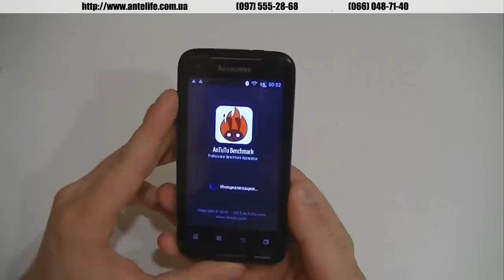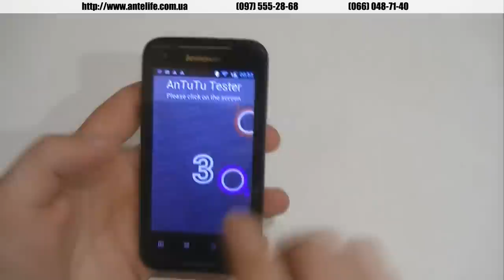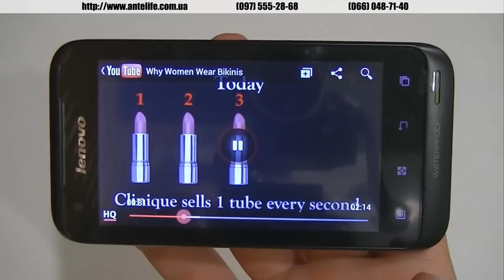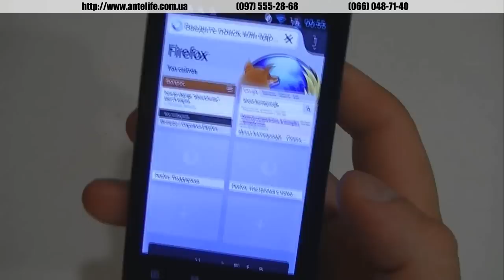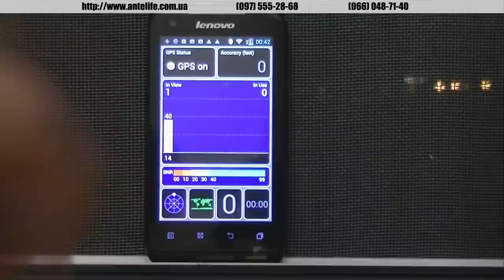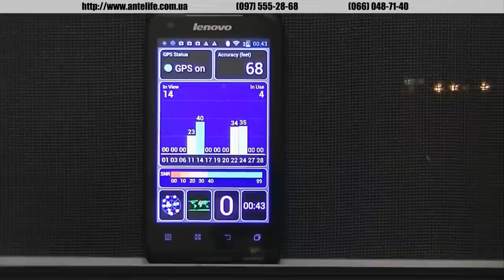Lenovo A660 MTK6577 Waterproof обзор китайского смартфона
В нашем видео обзоре китайского смартфона Lenovo a660 мы покажем вам, что это за модель, её внешний вид, расскажем какие у нее технические характеристики.

Основной особенностью китайского смартфона Lenovo a660 является его водоустойчивость, а именно то, что данным смартфоном можно пользоваться под водой. Мы проведем тест смартфона Lenovo a660, опустив его в емкость с водой, а также посмотрим после погружения что твориться у него под крышкой, куда вода попала, а куда не добралась.

Lenovo a660 мы также протестировали в приложении Antutu и Z device Test -- поэтому вы сможете увидеть все его особенности.